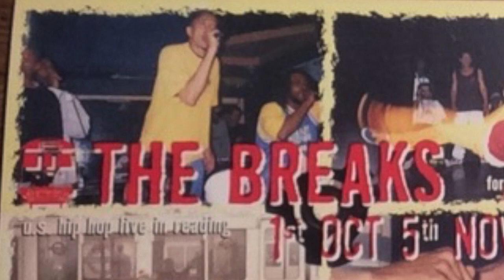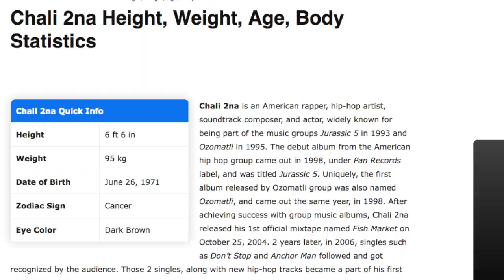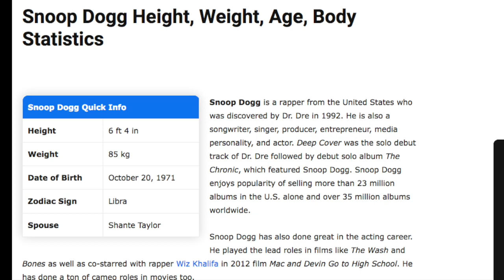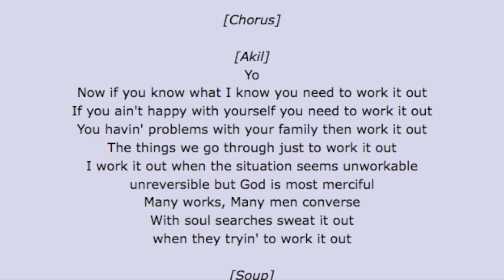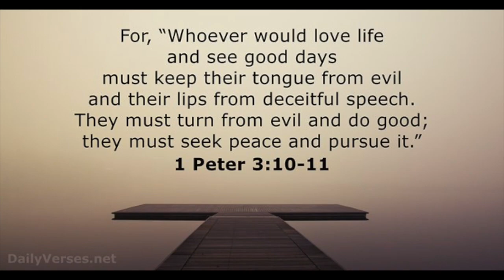100% Proof Tupac is not dead and is now Akil the MC of Jurassic 5! Rap Actors!!